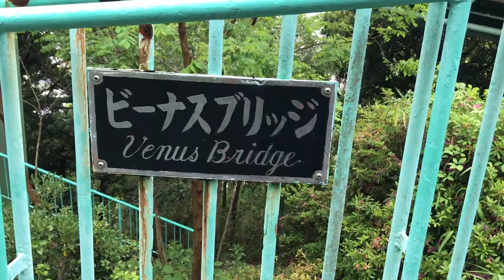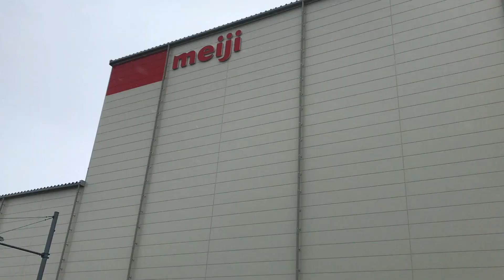Biking from Kobe to Kyoto | The Windy Bridge of Love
Today I’ll be saying my sayonara’s to Kobe City!

I do make some time in the morning to stop by a couple spots while making my way out of the city.

The road back to Kyoto is rainy, and reminds me that I really need to check the weather before biking for a whole day.

Date I went: 05/16/2020

Title Animation:
Chieko Watanabe

Artist: DeKobe
Commute, Solitude, and Bitsu-Bitsu

Locations:
0:00 - Intro
0:30 - Shinkaichi (新開地)
0:56 - Kobe Chinatown Nankin-machi (南京町)
1:50 - Venus Bridge (ビーナスブリッジ)
2:43 - AiKagi Monument (愛の鍵モニュメント)
3:46 - Kitanocho (北野町)
4:06 - Fureai no Izumi (ふれあいの泉)
4:27 - Kobe Ōji Zoo (神戸市立王子動物園)
4:42 - Suidosuji Shotengai (水道筋)
5:00 - Toga River (都賀川)
5:40 - Mount Rokkō (六甲山)
5:47 - Rokkomichiminami Park (六甲道南公園)
5:59 - Sumiyoshi River (住吉川)